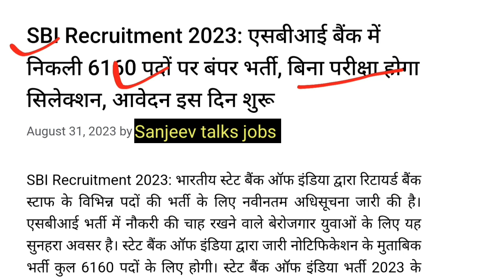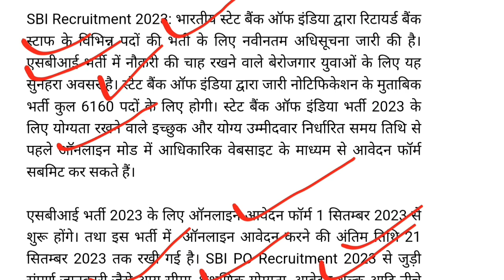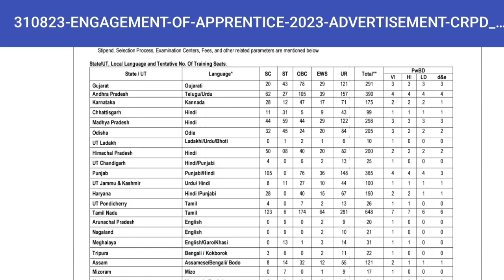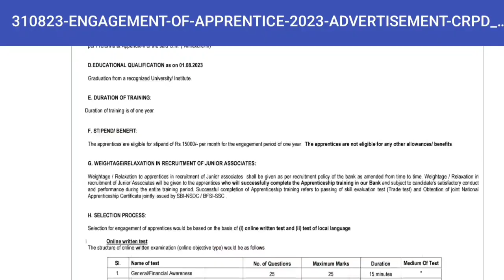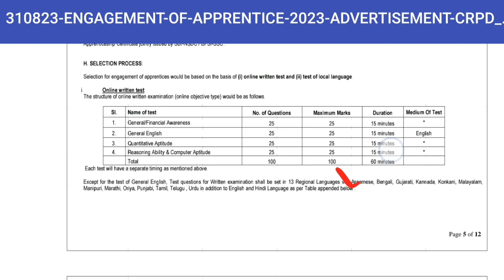SBI Recruitment 2023 Apply Online |sbi po New vacancy 2023| sbi new vacancy 2023-24 sbi Recuritment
SBI Recruitment 2023 Apply Online | एसबीआई बैंक में निकली बंपर भर्ती | sbi new vacancy 2023-24

हेल्लो दोस्तों आपका हमारे चैनेल Sanjeev Talks Jobs में स्वागत है।यहाँ पर आपको Sarkari Jobs | Sarkari New Job | Sarkari Vacancy Update Today | Sarkari Jobs | sarkari naukari | New Vacancy Notification Releaess Dates | Sarkari Yojanaye and All information govt |   की नयी नयी जानकारी उपलव्ध होगी। sanjeev talks jobs |  sanjiv talks | sanjeev tech jobs | sanjeev talk |  sai sanjeev | sanjeev talks jobs |

🇮🇳Proudly Indian🇮🇳
🇮🇳 Jai Hind

Keyboard
how to apply for sbi jobs 2023
sbi bank new vacancy 2023